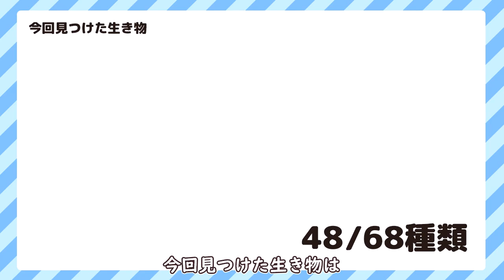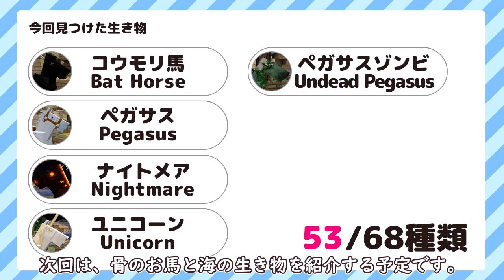【Minecraft】Mo'Creatures観察日記 動物と仲良し生活 #10【ゆっくり実況】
Minecraft 1.12.2

Mo'Creaturesを入れたMinecraftのゆっくり実況動画です。
動物やモンスターを積極的に狩ることはしません（一部例外あり）
建築や農業、生き物観察を楽しむほのぼのライフを送ります。

【スキン】
「マインクラフト非公式日本ユーザーフォーラム」で公開されていた
reisen様が作成したものをお借りしています。

【導入MOD】
Mo'Creatures/MineAll/CutAll/Inventory Tweaks/Just Enough Items/Waystones/
Landlust Furniture Mod/Emoticons Mod/OptiFine/Replay Mod

【シェーダーパック】
Sildurs Vibrant Shaders